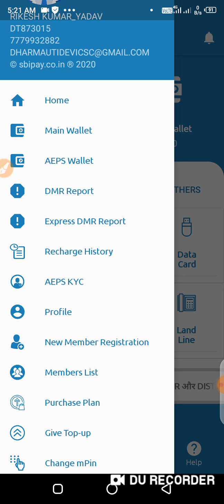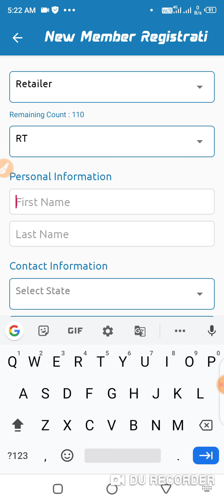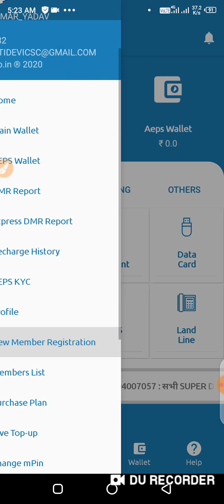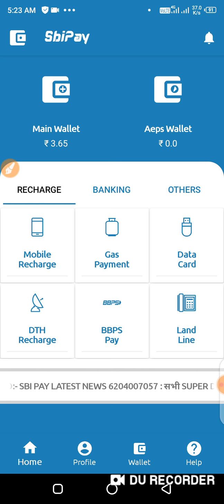SBI PAY Me Mobile Se Distributor And Retailar Registration Kaise Kare